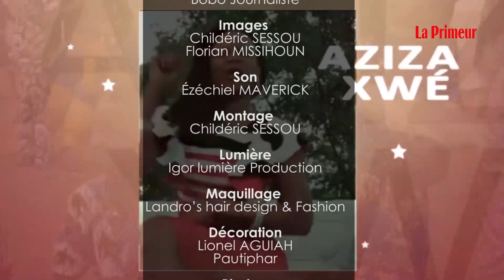GAN KO XO II FÂ: Gbé Yèkou